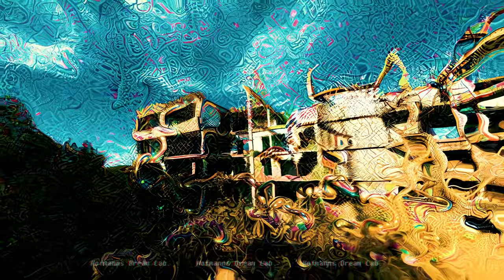𝕊𝕥𝕚𝕝𝕝 𝔻𝕣𝕖𝕒𝕞𝕚𝕟𝕘?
✨ We highly recommend setting the resolution to 1080p

⚠ Please note that the visuals are not intended to replicate or mimic the effects of real mind-altering substances. Our main objective is to provide you with a one-of-a-kind, imaginative digital experience that takes you on a journey into the unknown.